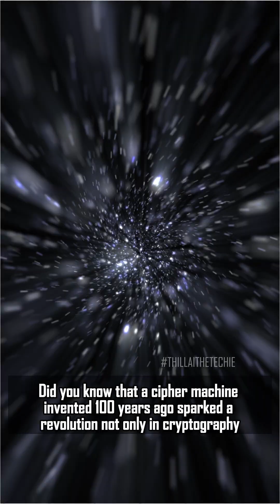🔒🕵️‍♂️ The World's First Successful Cryptographic Machine 🛡️🔍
✅ Innovative Encryption: Enigma, invented by German engineer Arthur Scherbius in the 1920s, was a groundbreaking encryption machine used by the military and intelligence agencies to encode secret messages during World War II.

✅ Rotor Mechanism: Enigma employed a complex rotor mechanism, which allowed for billions of possible encryption combinations, making it virtually impossible for adversaries to decipher intercepted messages without knowledge of the specific rotor settings.

✅ Cipher Strength: The strength of Enigma's encryption lay in its ability to continuously change the rotor settings, creating a new encryption key for each message transmission, enhancing security and preventing pattern recognition.

✅ Codebreaking Efforts: Despite its formidable encryption, Enigma was eventually decrypted by Allied codebreakers at Bletchley Park, led by mathematician Alan Turing, who developed the Bombe machine to crack Enigma's codes, significantly contributing to the Allied victory in World War II.

✅ Legacy and Impact: Enigma's legacy extends beyond its wartime role, inspiring advancements in cryptography, computer science, and cybersecurity, shaping the modern landscape of encryption technologies and information security.